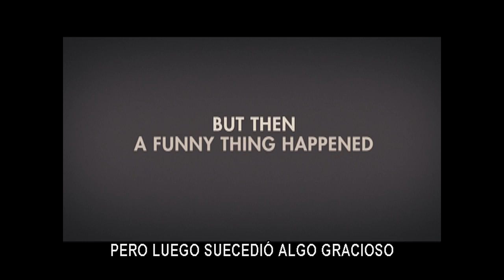Funny People (2009) Siempre hay tiempo para Reír -Trailer HD-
Un famoso comediante que vive rodeado de éxito, de pronto se da cuenta de que su mundo se derrumba pues acaban de diagnosticarle una terrible enfermedad terminal. Preguntándose si, con la oportunidad de hacer cosas nuevas que se le presenta, debe seguir siendo el mismo idiota de siempre decide cambiar el rumbo de su vida. Es a partir de entonces que comienza tenderle la mano a un colega suyo que apenas comienza en el negocio y con quien, poco a poco, se relaciona de una manera que nunca imaginó posible.